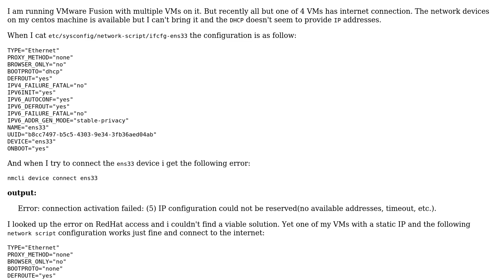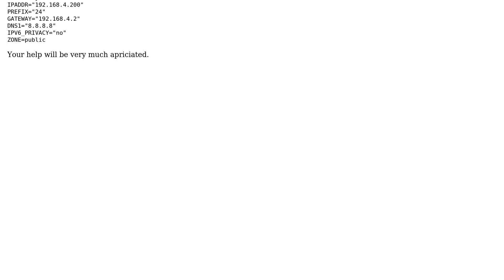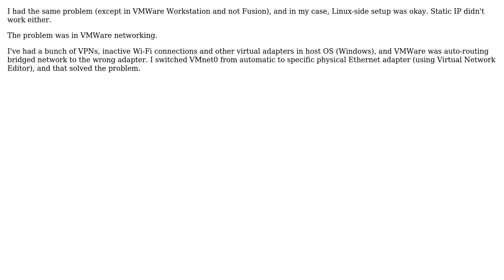ip configuration could not be reserved (no available address timeout etc.)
With thanks & praise to God, and with thanks to the many people who have made this project possible! | Content (except music & images) licensed under CC BY-SA | Music | Images & others | With thanks to user Cozzamara user christian Martin and the Stack Exchange Network Trademarks are property of their respective owners. You are responsible for your own actions.